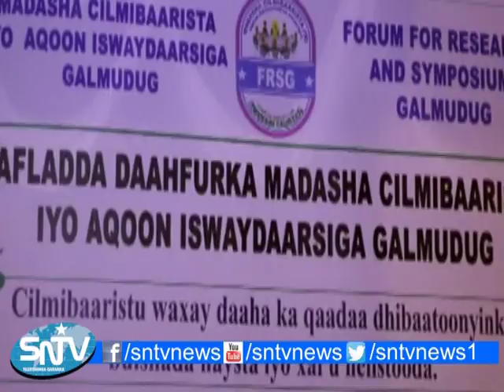MADASHA WADATASHIGA IYO CILMI BAARITS GALMUDUG OO GAALKACYO LAGA HIRGALIYEY